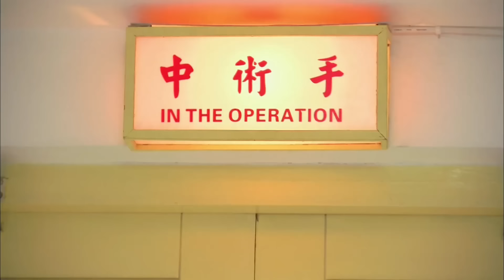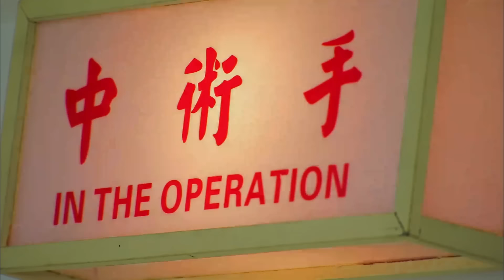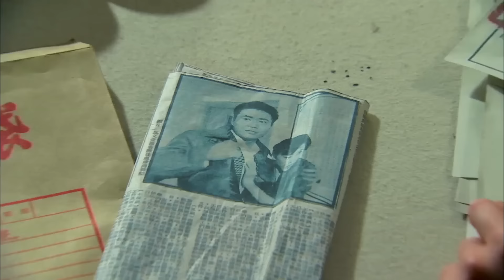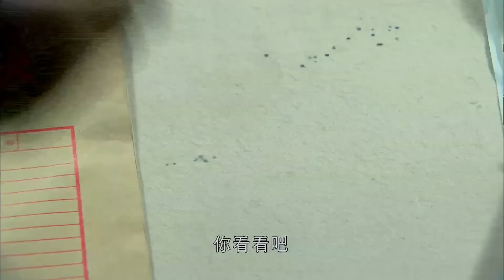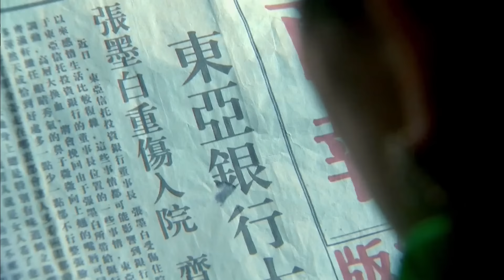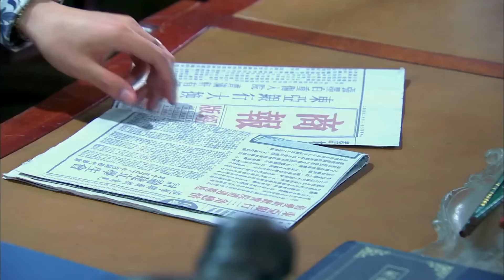好看的民国剧【妾心似海】30 |天之娇女陈怡蓉一遭突逢家族巨变，为了获取真相不惜委身弑父仇人焦恩俊。情海沉浮，爱恨纠葛。她最终能否走向平静与幸福？（焦恩俊、陈怡蓉、保剑锋 ）